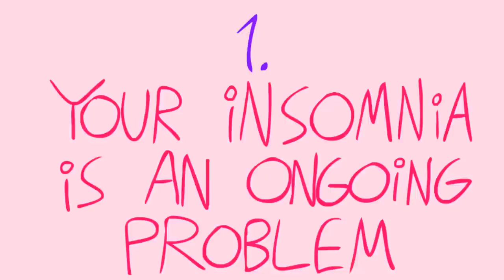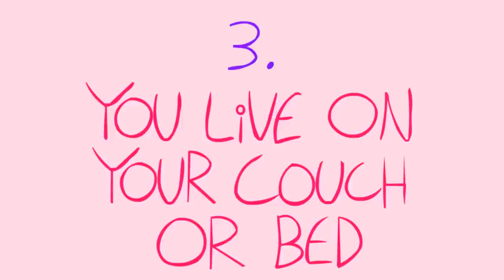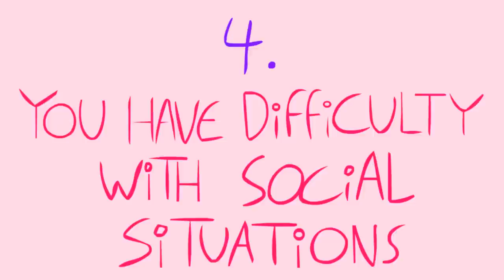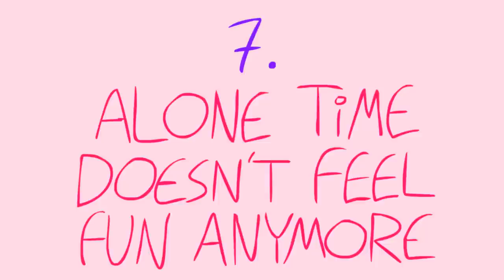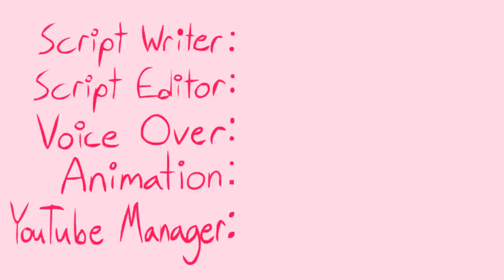7 Signs You May Be Lonely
There’s a strong difference between being lonely and being alone. When we experience long days at work, go to one big social event after another, or go to school, our bodies will want to enter hermit mode. And that’s normal. Just like batteries, we need time to recharge, and what better way than to unwind alone with a cozy blanket and your favorite show? But, whether you’ve been home alone or spending time with people, have you been feeling disconnected?

Credits:
Script Writer: Catherine
Script Editor: Steven Wu
VO: Jenny Lea
Animator: Ben Carswell
YouTube Manager: Cindy Cheong

Also, we just want to take some time to thank you for all your love and support. Thank you for helping raise awareness on various important issues.